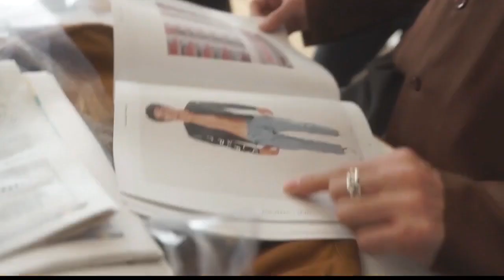Honolulu Pride & Festival